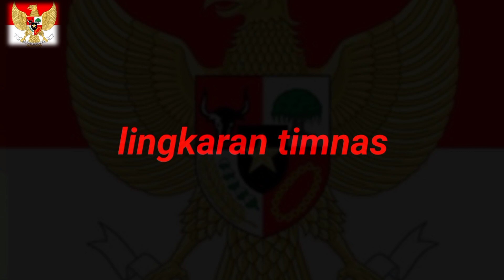🔴BIKIN PANAS THAILAND ! SHIN TAE-YONG SIAP BAWA TIMNAS INDONESIA KE PIALA DUNIA 2026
BIKIN PANAS VIETNAM DAN THAILAND ! SHIN TAE-YONG SIAP BAWA TIMNAS INDONESIA KE PIALA DUNIA 2026